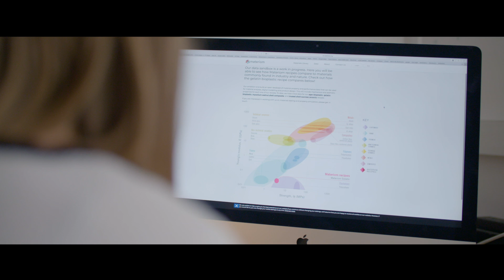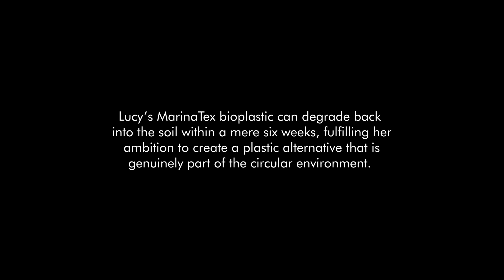MarinaTex - a bioplastic made from fish waste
James Dyson Award UK winner 2019, Lucy Hughes from the University of Sussex, has invented MarinaTex, a home compostable bioplastic made from fish waste and red algae. It can be used to replace single use plastic packaging.